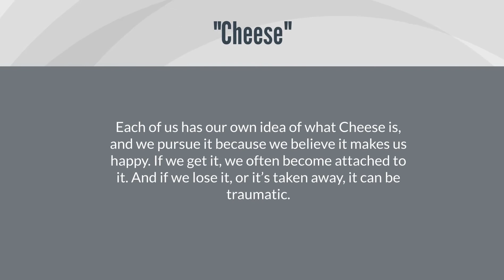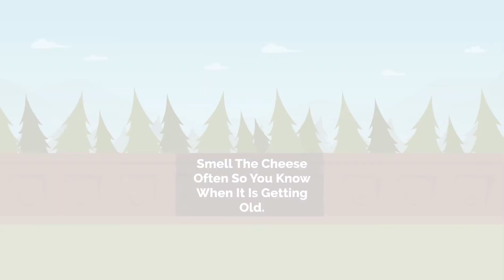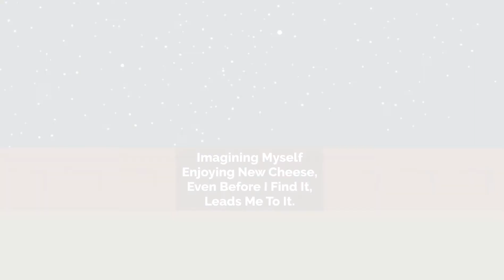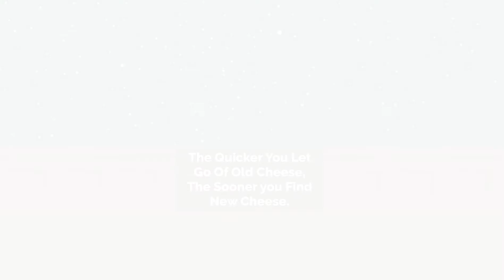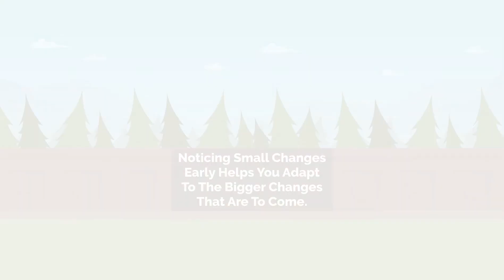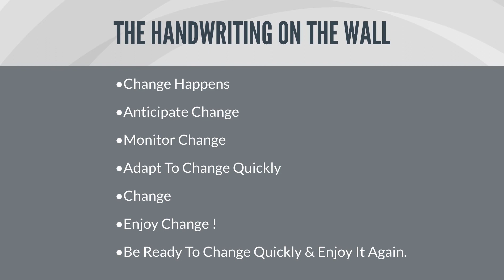Who moved my cheese | The Concept and Value of Collaboration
Our Collaborative Management is a module which forms part of our Workforce 2030 Skills curriculum.

Here is an introductory video.